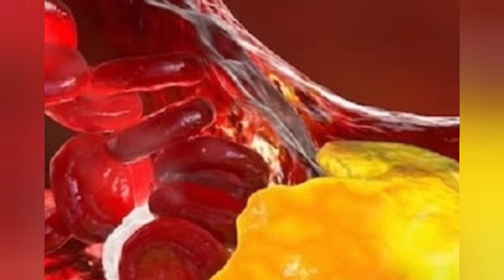cinnamon benefits! cinnamon health benefits!cinnamon for immunity! health tips!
cinnamon benefits for menhealth benefits of cinnamoncinnamon health benefitsCinnamon benefitshealth benefits of cinnamon powderhealth benefits of cinnamon teathe benefits of cinnamonbenefits of cinnamon and honeycinnamon benefits for healthcinnamon tea benefitstype 2 diabetesCinnemon for diabetescinnamon water benefitscinnamon for weight losscinnamon tea for weight loss